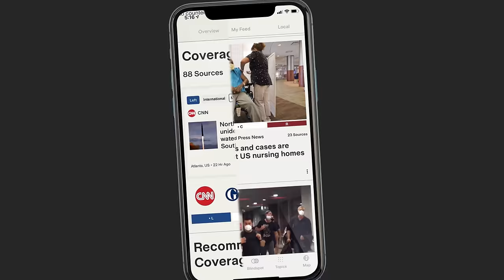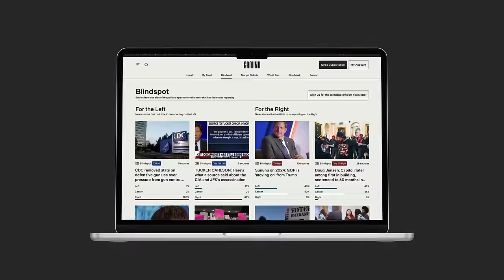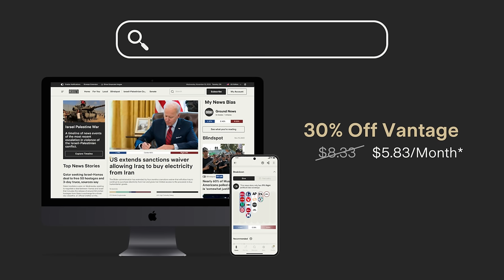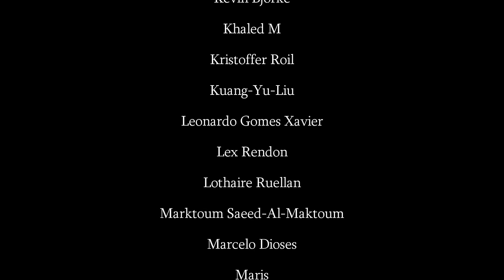Why Every Action Movie Looks Like This Now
About this video essay:
A critical video essay analyzing the state of modern action cinema.

Content:
00:00 The Aesthetics of Modern Action
01:48 Towards an Objective Ideal
05:53 The Problem with Previsualization
08:28 The Rise of Second Unit Directing
13:17 Lessons from Last Year’s Best Fight Scene
15:49 The Ever-Importance of Storytelling
19:00 Concluding Thoughts